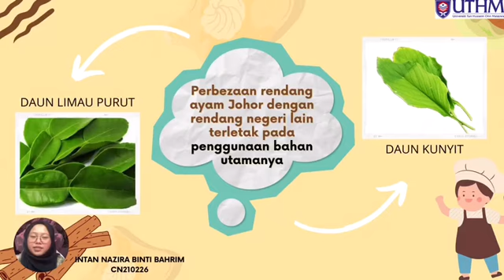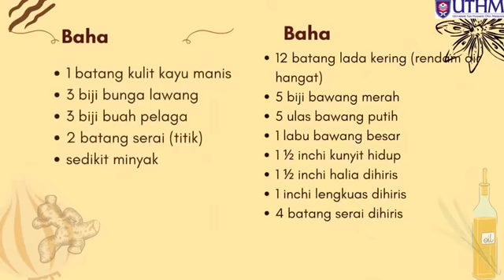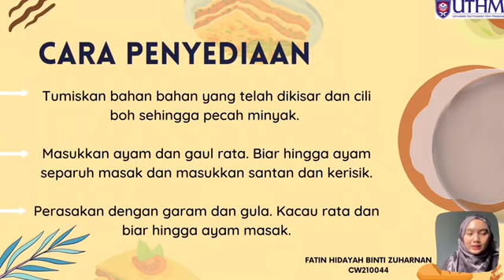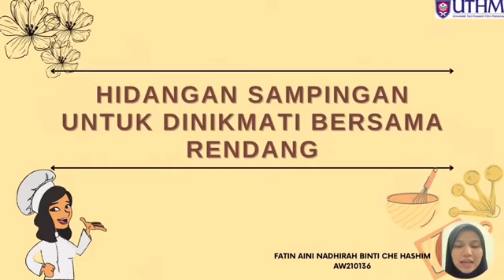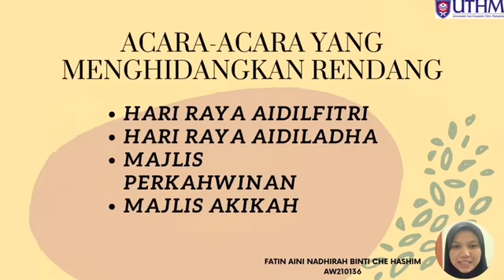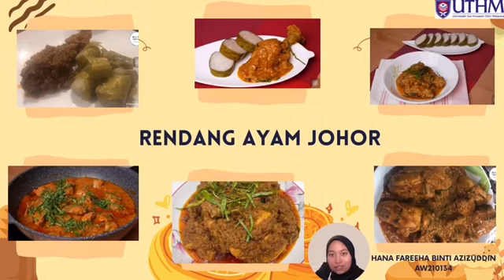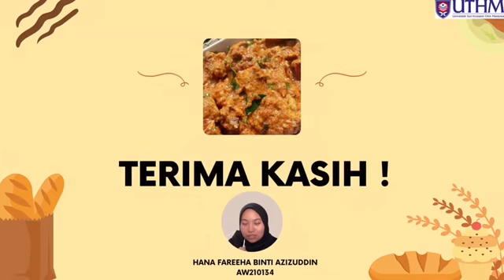RENDANG AYAM JOHOR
UQA10201
PENDIDIKAN WANITA (SEM2/20212022)
SEKSYEN 1

NAMA AHLI :
1) INTAN NAZIRA BINTI BAHRIM (CN210226)
2) FATIN HIDAYAH BINTI ZUHARNAN (CW210044)
3) HANA FAREEHA BINTI AZIZUDDIN (AW210134)
4) FATIN AINI NADHIRAH BINTI CHE HASHIM (AW210136)
5) ESHWARY A/P THANABALAN (AA212891)